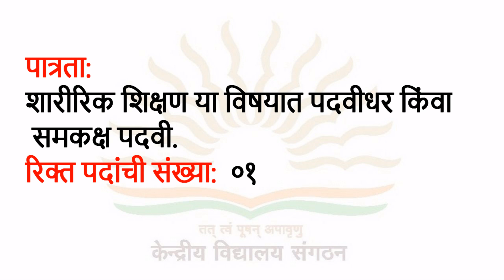केंद्रीय विद्यालय ओएनजीसी पनवेल स्पोर्ट्स कोच पदांसाठी भरती स्पोर्ट्स कोच (ज्युडो) पदासाठी भरती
स्पोर्ट्स कोच - ज्युडो | केंद्रीय विद्यालय ओएनजीसी पनवेल

पोस्टः स्पोर्ट्स कोच - ज्युडो

शाळा: केंद्रीय विद्यालय ओएनजीसी पनवेल

रिक्त पदांची संख्या: ०१

शिक्षण: शारीरिक शिक्षण या विषयात पदवीधर किंवा समकक्ष पदवी.

नोकरीची वेळ: पूर्ण वेळ

पगार: रु. 15000- रु. 25000 महिना

स्थळ: केंद्रीय विद्यालय ओंगसी, पनवेल नवी मुंबई